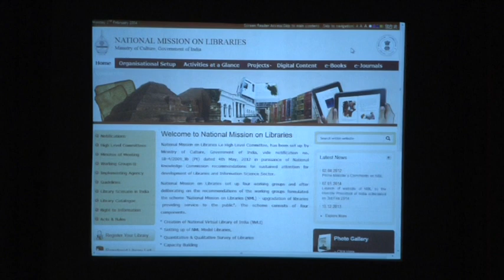President Mukherjee launches the National Mission on Libraries (Part 1)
The President of India, Shri Pranab Mukherjee launched the National Mission on Libraries today (February 3, 2014) at Rashtrapati Bhavan.

Speaking on the occasion, the President said that Libraries are social institutions which are repositories of knowledge and information. Their goal is the improvement of society by helping the individual to understand himself and the world of which he is a part. Libraries provide easy access of knowledge to all. A public library is often called "the people’s university” because it is available to all sections of society – regardless of age, gender or skill levels. Thus, through democratization of access to knowledge, libraries contribute in promoting inclusive and sustained development of the people.

The President expressed his belief that the project of National Mission on Libraries would contribute substantially to quickening the pace of social and economic development of the people. He extended his best wishes for the effective implementation of the project as also of the new scheme of "Up-gradation of Libraries providing services to the public.” He said he is sure the National Mission of Libraries would promote enlightenment and understanding and go a long way in making the masses active participants in the affairs of the nation.

National Mission on Libraries is an initiative of Ministry of Culture to ensure sustained and long term focus on the development of Libraries.